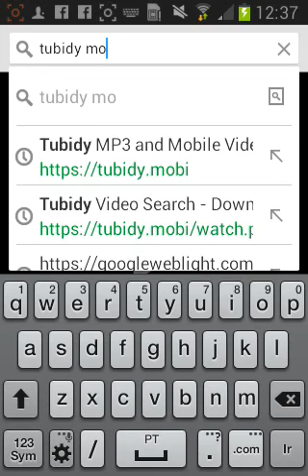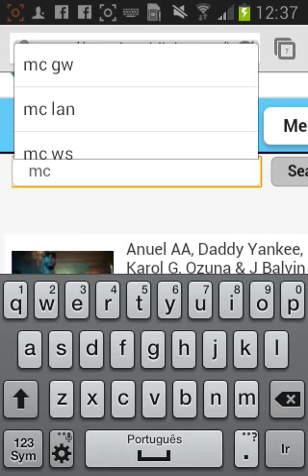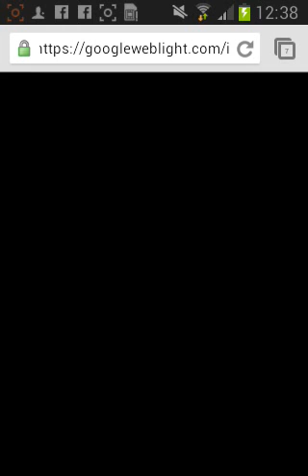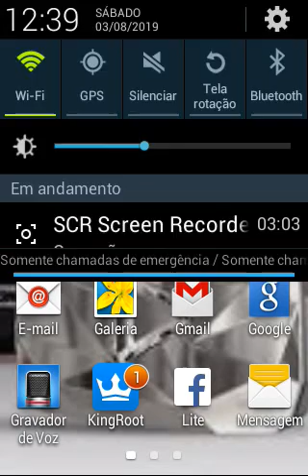Como baixar musicas pelo Chorme sem nenhu apk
galera espero que voces comsiga baixar muitas musicas pelo Chorme ok
ja deixa seu laike  e inscreva
tmj tumo a 1.300 inscritos vamos la

meu facebook e zaquel freitas tmj